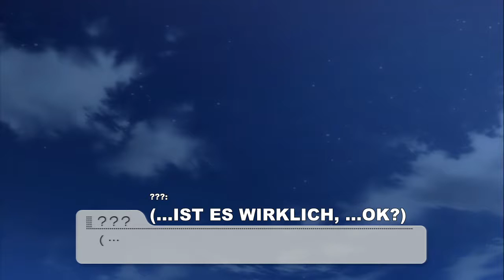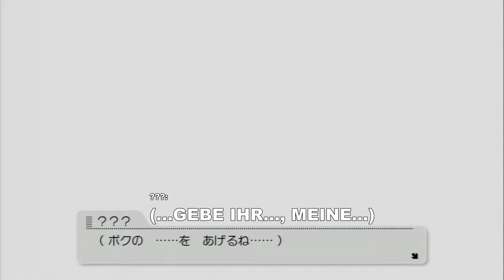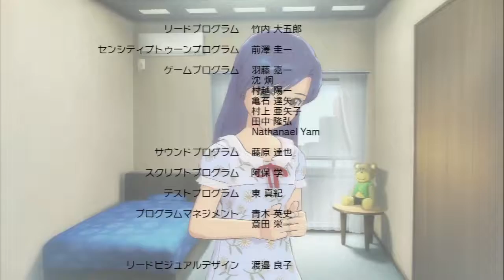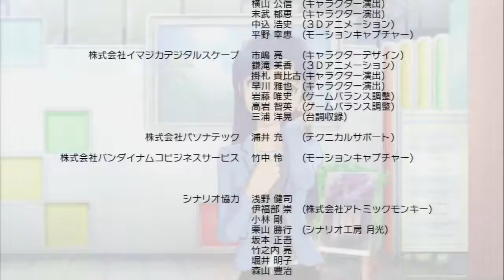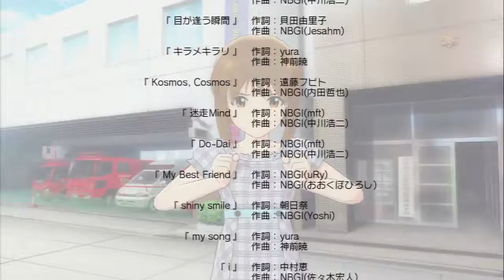(Idolm@ster 2) SENSATION!/センセーション! Grand Final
Hat sich all die ganze Arbeit des letzten Jahres gelohnt? Das wird sich diese Woche zeigen, denn das Grand Final steht vor der Tür! Wird es Chihaya, Haruka und Yukiho gelingen, ihren Platz an der Spitze einzunehmen? Und wird es unser tüchtiger Producer schaffen, hier einen perfekten Abschluss hinzulegen? Nun, alles das werden wir diese Woche sehen...
Und was ist mit Chihaya? Zum Abschied offenbart sie ihrem Producer ihr sonst eher verschlossenes Herz ein wenig und gesteht ihm etwas von ihren wahren Gefühlen! Aber kann er sein Idol wirklich einfach -so- zurücklassen? Ist es hier, wie vom Arzt prophezeit, wirklich zu Ende? Soll es das also doch gewesen sein...? Vielleicht hat das Schicksal ja auch etwas anderes vorgesehen...

recorded: Haupauge
Subs: AegiSub
rendered: MeGUI

Das gezeigte Material ist Eigentum von Namco Bandai. Dies ist keine offizielle Übersetzung, sondern dient nur dem Verständnis des Spieles. Für die Richtigkeit der Übersetzung wird keine Garantie übernommen.

Idolm@ster 2 ist ein japanisches Spiel für die PS3. Mehr Infos darüber, wie man dieses Spiel bekommt, wie es funktioniert, u.s.w., gibts hier:

LG King